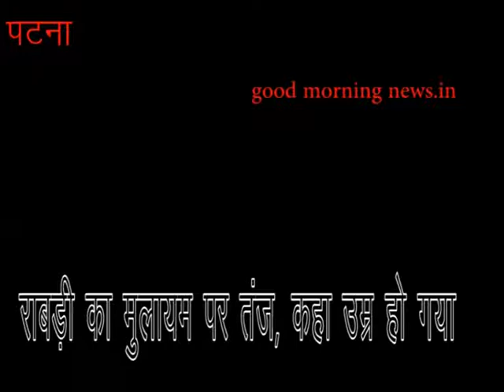मुलायम सिंह के बयान पर राबड़ी ने कहा- उनका उम्र हो गया है, उन्हें याद नहीं रहता क्या बोल रहे हैं